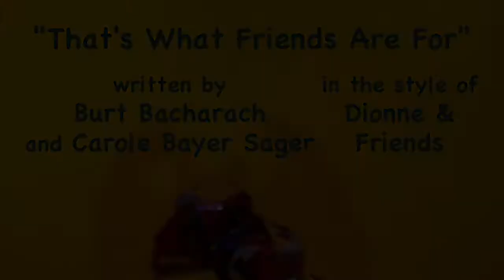That's What Friends Are For (cover)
Song video recorded and shared using Spotlite, the mobile karaoke app. Background track from Spotlite's library. Origami visuals added with iMovie. Origami folded and photographed by me. Please see my Instagram feed for more info about this song cover, and other related content.